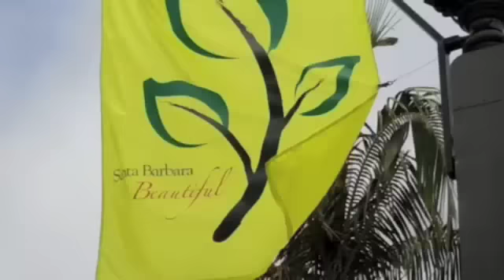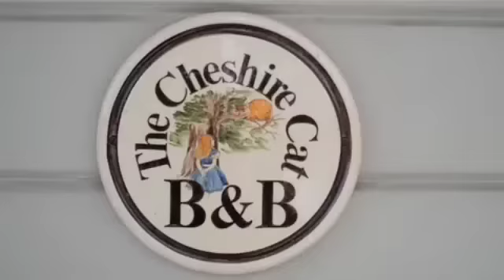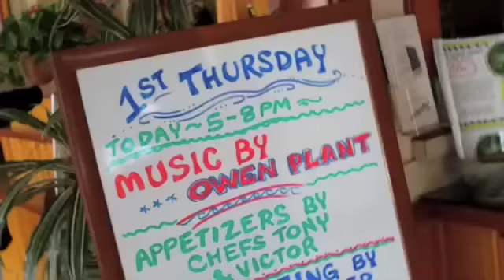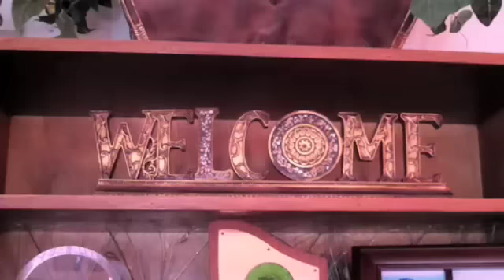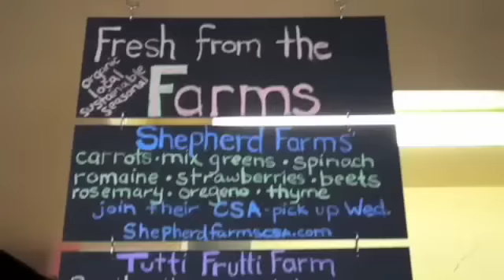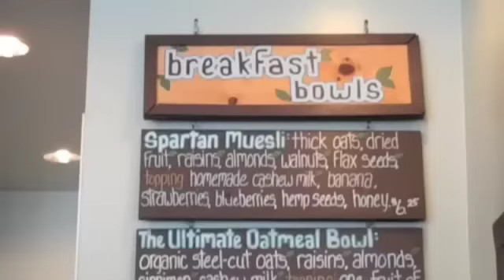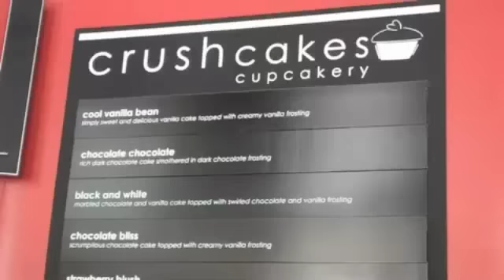Healthy, Vegan and Gluten Free Food in Santa Barbara on The Healthy Voyager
The Healthy Voyager visits Santa Barbara, CA! Join me on my vacation as I dine at Sojourner Cafe, Spiritland Bistro, Pizza Guru, The Natural Cafe, Backyard Bowls & CrushCakes Cupcakery. In addition, check out my adorable digs at the Cheshire Cat Inn bed & breakfast! Vegan, vegetarian, healthy, gluten free and all special diet dining plus eco, green places to stay and visit!